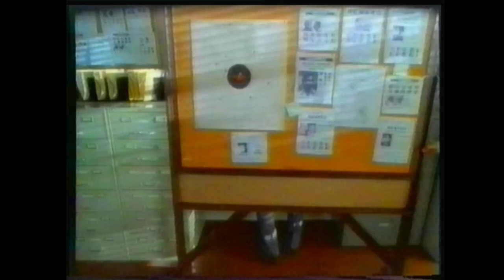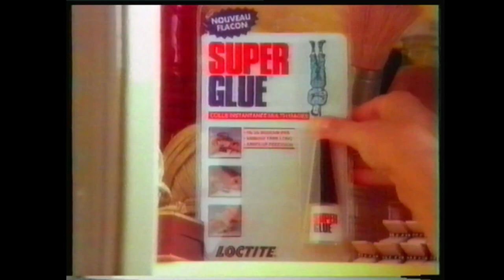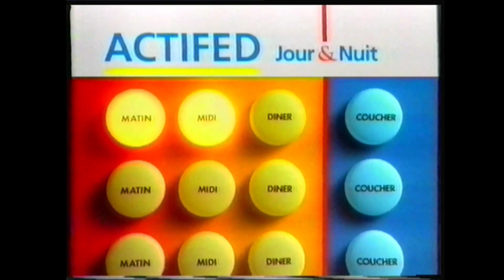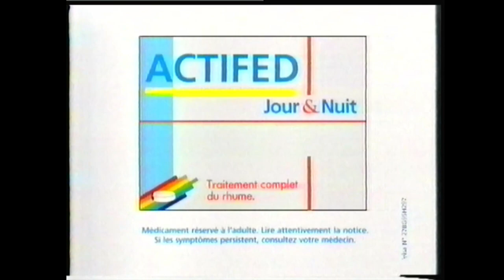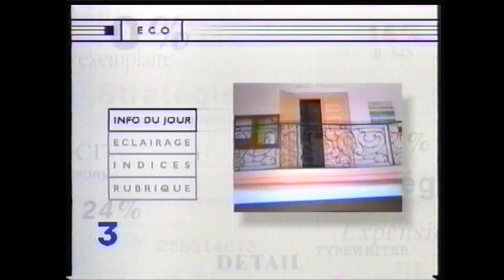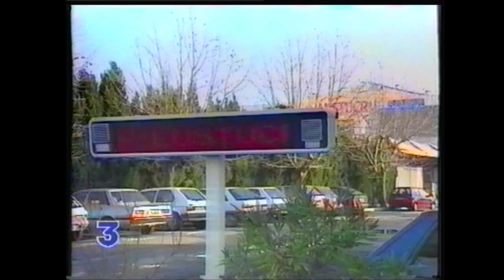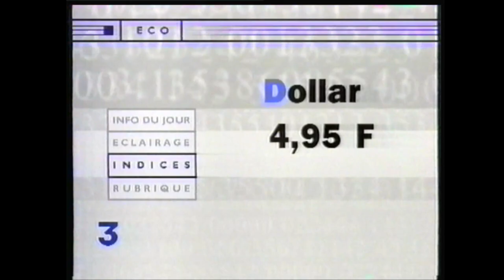France 3 - 15 Janvier 1996 - Séquence + Soir 3